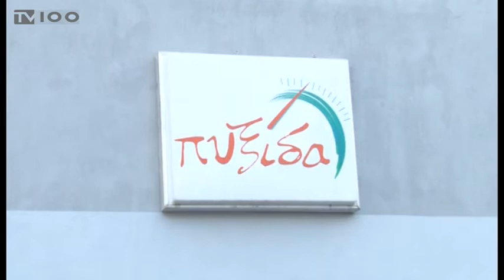20 ΧΡΟΝΙΑ ΕΚΛΕΙΣΕ Η "ΠΥΞΙΔΑ"(TV100-020618)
Είκοσι χρόνια ζωής, πλούσιας δράσης και μεγάλης προσφοράς έκλεισε το Κέντρο Πρόληψης «Πυξίδα» και το γιόρτασε με party γενεθλίων.  Επί δύο δεκαετίες η «Πυξίδα» επιμένει «να μιλά επί της ουσίας» προς και με την κοινωνία, προσφέροντας γνώση, ενημέρωση, ψυχολογική στήριξη, βοήθεια και εκπαίδευση σε ευαίσθητα κομμάτια του κοινωνικού συνόλου. Είκοσι χρόνια διαρκούς παρουσίας στο πλευρό γονέων και παιδιών με πάνω από 50.000 ενήλικες και νέους να έχουν ενημερωθεί και να έχουν λάβει καθοδήγηση και βοήθεια σε θέματα εξάρτησης και ψυχικής υγείας.
Ρεπορτάζ: Ιάσων Μπάντιος
Κάμερα: Άρης Κατσούδας
Μιλούν: Σίμος Δανιηλίδης(Δήμαρχος Νεάπολης – Συκεών),
Κατερίνα Νοτοπούλου(Προϊσταμένη Πρωθυπουργικού Γραφείου Θεσσαλονίκης),
Μαρία Κυριακίδου(Ψυχολόγος, Αναπλ. Επιστημονικά Υπεύθυνη “Πυξίδας”)